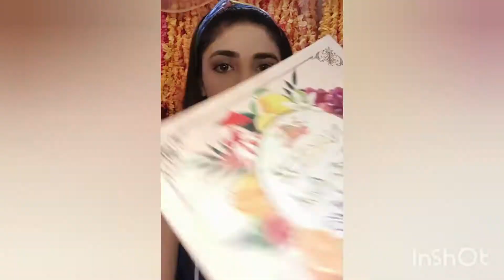blue and pink makeup tutorial 💙 | step by step tutorial 💙 | model makeup | wingliner |Kryolan base❤